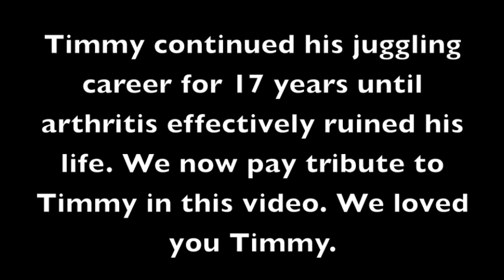THE Audition 2012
It's an audition.